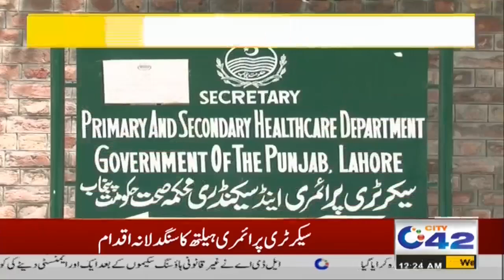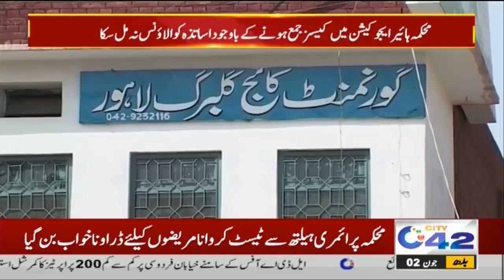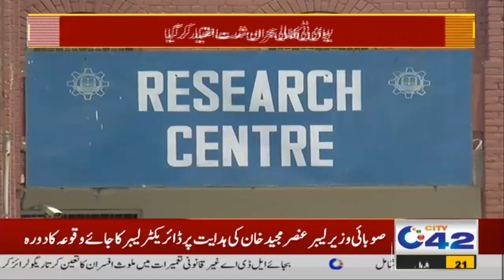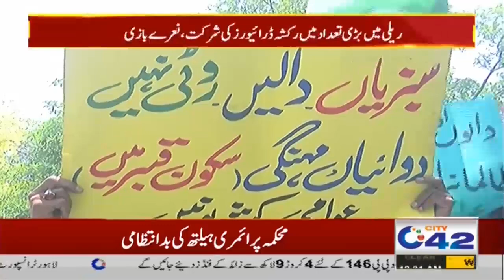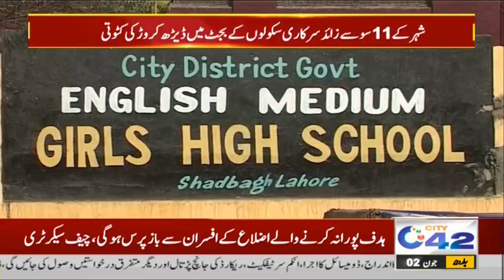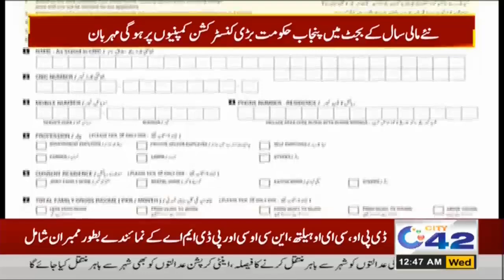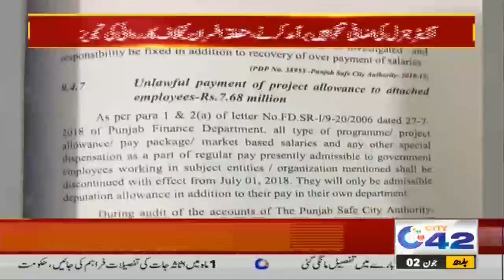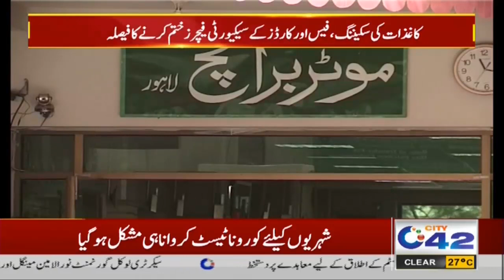12am News Bulletin | 2 June 2021 | City 42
12am News Bulletin | 2 June 2021 | City 42